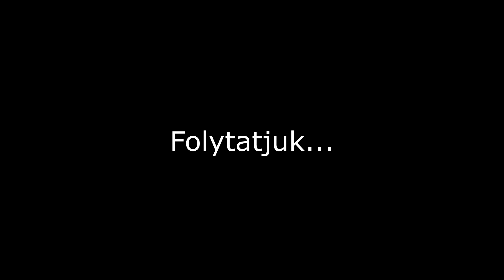Minecraft: EGY ÚJABB TEMPLOM? - The Unseen Forces III | Custom Map [5/4]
Kalandozásom során egy sűrű dzsungel mélyén egy elveszett templomra bukkantam. Vajon sikerül megoldanom az ősi feladványokat és megküzdenem a templom őrzőivel, hogy végül megszerezhessem az arany szobrot?